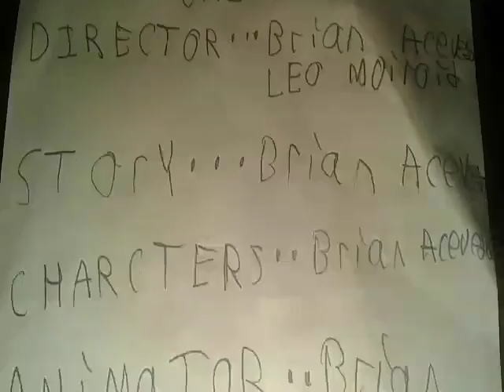GREEN BLOB VS BLUE MAN-Episode 1-ACEVEDO VIDEO Store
This is my first Stop motion short film. I made it in January of 2018, but it's now release. It not perfect, but it was my first attempt to do stop motion.
I got a stop motion kit for Christmas of 2017.  Me and my cousin Leo, created characters out of clay. I created the Green Blob, and my cousin made the Blue man.
It took a while to make this, but I finished it. So now it's on YouTube, hope you enjoy this short film.